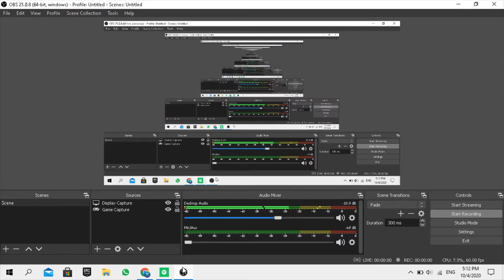1v1 LOL or smth, chill music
Hi guys today i played 1v1lol. 1v1 lol is terrible but if i were to show u fornite gameplay you would see 144p and 20 fps so yea.